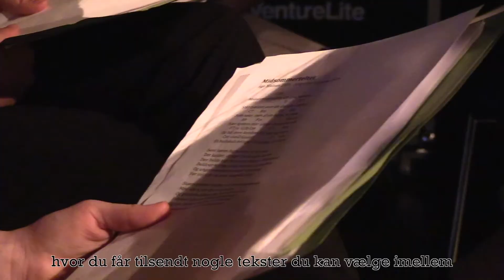SGK - Scenekunstnerisk Grundkursus (ART-GK)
SGK står for scenekunstnerisk grundkursus og er en del Kulturskolen Viborgs talentprogram ArtGK. På SGK har unge mellem 15 og 25 år en unik mulighed for at arbejde seriøst med scenekunsten og møde andre, der brænder for det samme.

Foruden undervisningen i drama, dans, sang og teoretiske fag, er der plads til at præge forløbet i retning af dine evner og ønsker – om det er musical, replikteater, fysisk teater, dans eller en skøn blanding. Undervejs medvirker du i større projekter og opsætninger med vilkår, som ligner dem, man møder i professionelle teatermiljøer.

På ArtGK lægger vi stor vægt på arbejdet med personlige kompetencer, fordi vi ved, at det er noget af det, som gør, at unge med talent lykkes og når deres drømme. Derfor oplever vores elever på SGK en betydelig udvikling på både det faglige og det personlige plan.

Og derfor skaber SGK oplevelser, som styrker dig i alle livets sociale sammenhænge.

art-gk